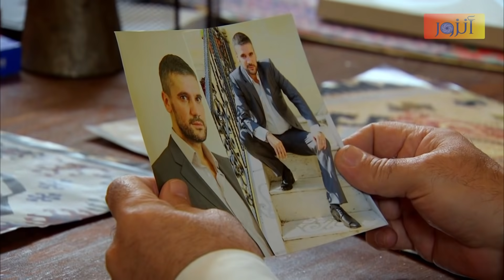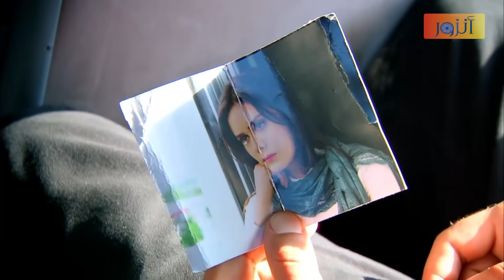مسلسل زهرة القصر ـ الحلقة 38 الثامنة والثلاثون كاملة ـ الجزء الثالث | Zehrat Alqser 3 HD